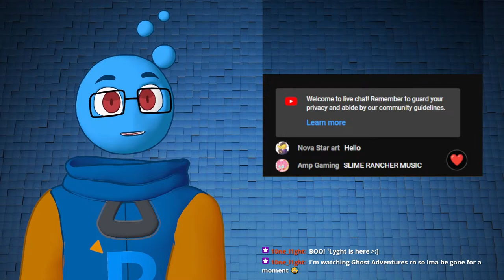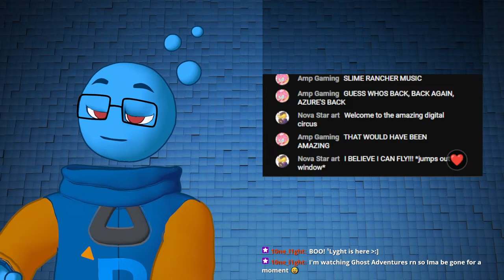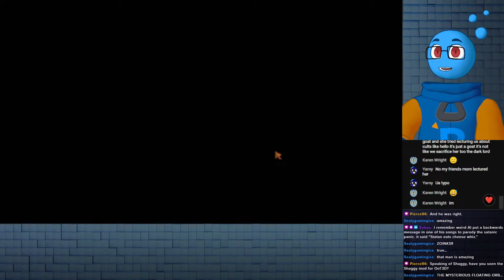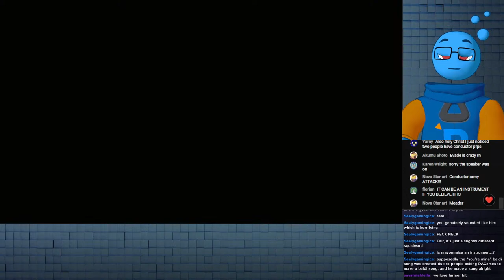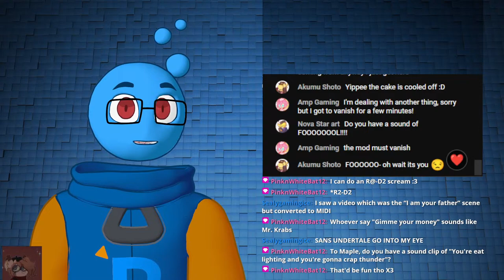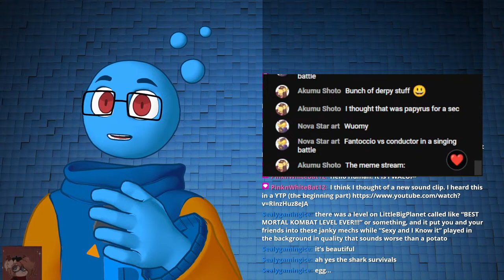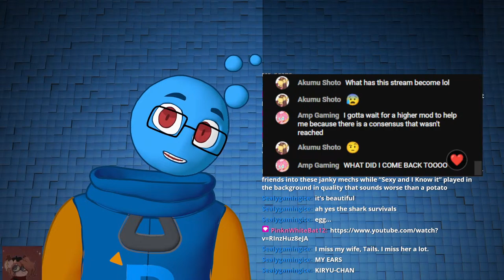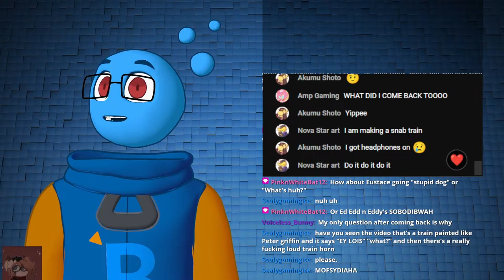Casual Stream (4/21/24) - WINTER OUTFITS?!?